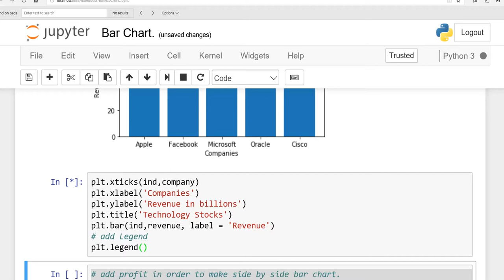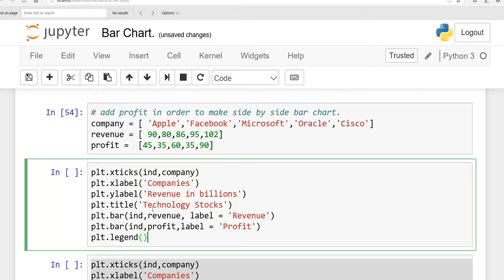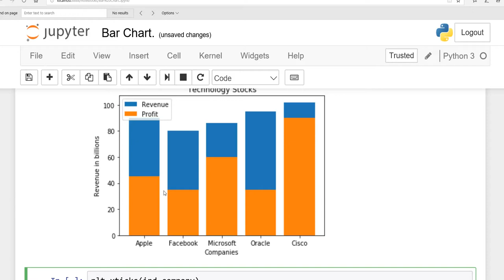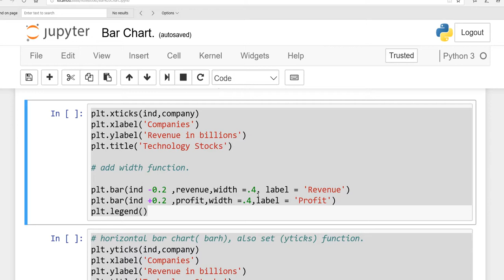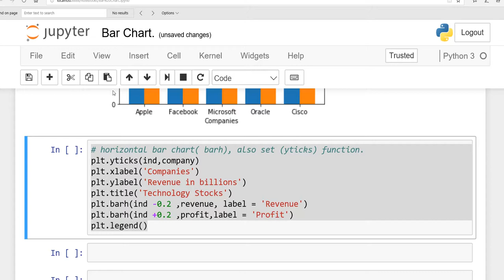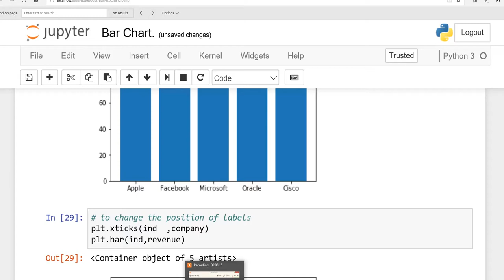Machine Learning Tutorial for Beginners, Bar chart and Horizontal chart using Matplotlib: Lesson 6B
Machine Learning Tutorial for Beginners